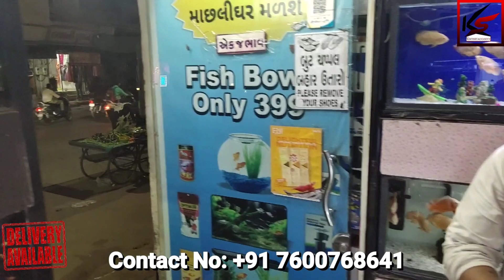A4 Aquarium The Complete Pet Shop Solution Birds Cats Dogs Biggest Pet Shop In Ahmedabad Gujarat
a4 aquarium Petshop's  Pet and Accessories Overview | ahmedabad gujarat
A4 Aquarium Fish And Pet Shop In Ahmedabad Gujarat | Accessories Overview | Ahmedabad Gujarat

Love Birds
red Head parrot
Macaw
cocktail
Fish
Dogs
Cats

Address:-
Shooting location:- A-5 Vishnu Colony, Opp.Chamunda Dairy,Mahavir Nagar Road,
Hirawadi,Ahmedabad 380024

Another Branch:-
Shop No:- 1 Rajiv park,Nr, Maniba School, Harivailla Road krishna nagar Ahmedabad
Top Pet Shops in Gandhinagar-Gujarat